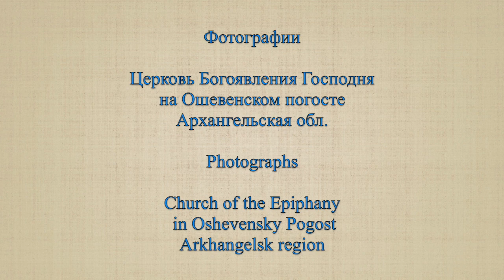Достойно есть / It is truly meet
Достойно есть
Музыка
Н. Черепнин

Хор Богоявленского Патриаршего Собора
рег. Г. Харитонов

It is truly meet
Music
N. Tcherepnin

Sung here by the
Choir of the Epiphany Patriarchal Cathedral
Regent. G. Kharitonov

Фотографии

Церковь Богоявления Господня на Ошевенском погосте
Архангельская обл.

Photographs

Church of the Epiphany in Oshevensky Pogost
Arkhangelsk region